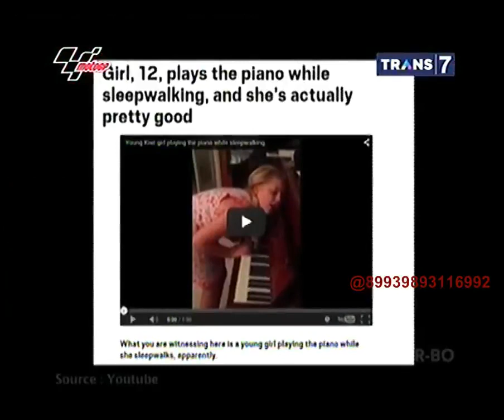On The Spot - 7 Video Lucu Saat Tertidur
Halo all...biar channel ini tetap aktif untuk sementara saya akan upload on the spot di channel ini,buat acara lainnya bisa di liat di channel baru Saya :)